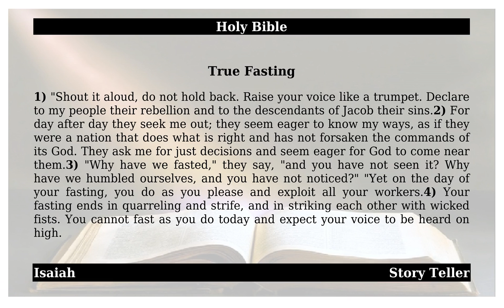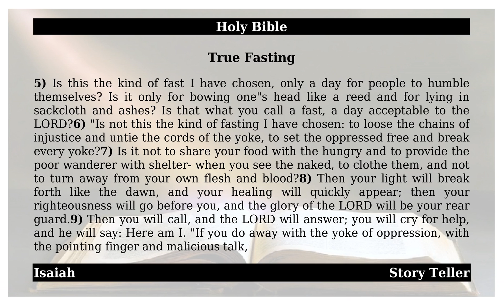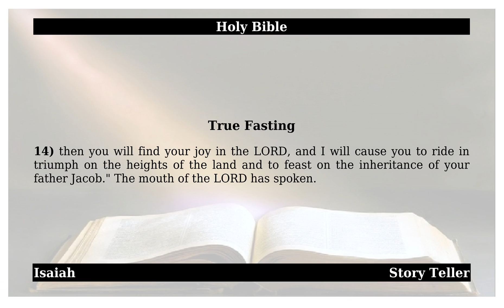Isaiah - Chapter 58 - True Fasting - The Holy Bible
This is from the holy book of Isaiah-Chapter 58.   May god almighty bless All.    1). 'Shout it aloud, do not hold back. Raise your voice like a trumpet. Declare to my people their rebellion and to the descendants of Jacob their sins. 2). For day after day they seek me out; they seem eager to know my ways, as if they were a nation that does what is right and has not forsaken the commands of its God. They ask me for just decisions and seem eager for God to come near them. 3). ' Why have we fasted,' they say, ' and you have not seen it Why have we humbled ourselves, and you have not noticed' 'Yet on the day of your fasting, you do as you please and exploit all your workers. 4). Your fasting ends in quarreling and strife, and in striking each other with wicked fists. You cannot fast as you do today and expect your voice to be heard on high. 5). Is this the kind of fast I have chosen, only a day for people to humble themselves Is it only for bowing one's head like a reed and for lying in sackcloth and ashes Is that what you call a fast, a day acceptable to the LORD 6). 'Is not this the kind of fasting I have chosen to loose the chains of injustice and untie the cords of the yoke, to set the oppressed free and break every yoke 7). Is it not to share your food with the hungry and to provide the poor wanderer with shelter'  when you see the naked, to clothe them, and not to turn away from your own flesh and blood 8). Then your light will break forth like the dawn, and your healing will quickly appear; then your righteousness will go before you, and the glory of the LORD will be your rear guard. 9). Then you will call, and the LORD will answer; you will cry for help, and he will say Here am I. 'If you do away with the yoke of oppression, with the pointing finger and malicious talk, 10). and if you spend yourselves in behalf of the hungry and satisfy the needs of the oppressed, then your light will rise in the darkness, and your night will become like the noonday. 11). The LORD will guide you always; he will satisfy your needs in a sun-scorched land and will strengthen your frame. You will be like a well-watered garden, like a spring whose waters never fail. 12). Your people will rebuild the ancient ruins and will raise up the age-old foundations; you will be called Repairer of Broken Walls, Restorer of Streets with Dwellings. 13). 'If you keep your feet from breaking the Sabbath and from doing as you please on my holy day, if you call the Sabbath a delight and the LORD's holy day honorable, and if you honor it by not going your own way and not doing as you please or speaking idle words, 14). then you will find your joy in the LORD, and I will cause you to ride in triumph on the heights of the land and to feast on the inheritance of your father Jacob.'  The mouth of the LORD has spoken.     Amen.